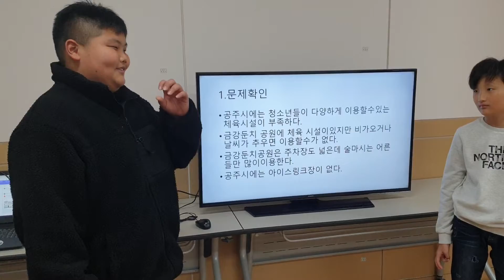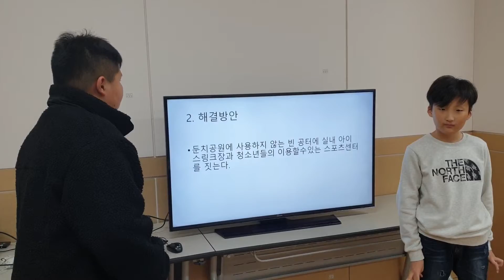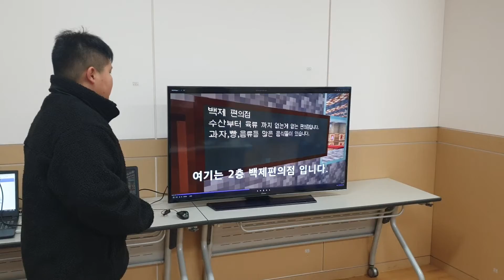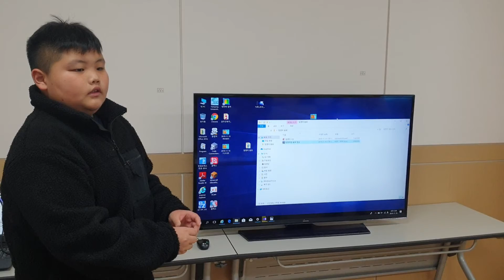39 탐켄치 제안발표영상 [2019 충남학생정책제안SW교육꿈실현한마당]